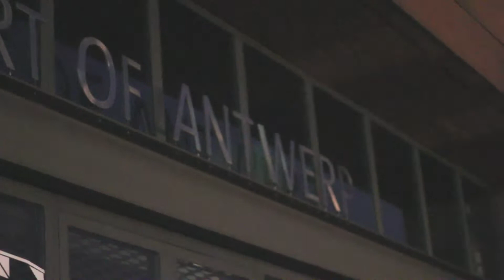ANTWERP AT NIGHT - Weekend Escape to Belgium Pt 2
SHOT USING:
Canon 700d
iPod Touch 6
Polaroid Cube